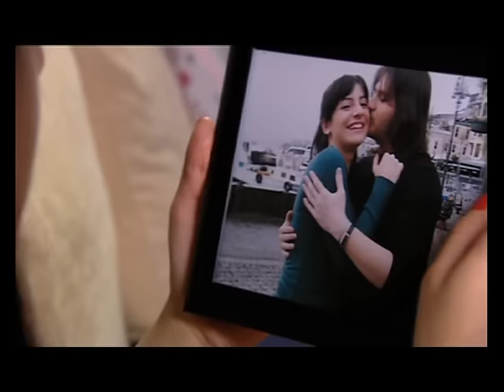Cem Altıntaş - Aşık Oldum Galiba